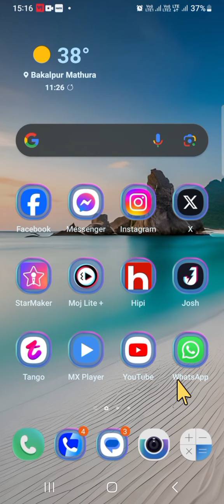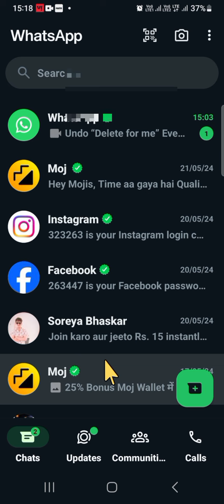WhatsApp number change kaise kare 2024 | How to change whatsapp number without losing chats